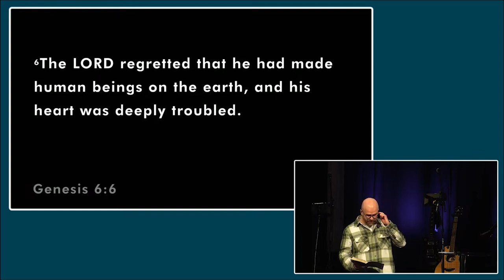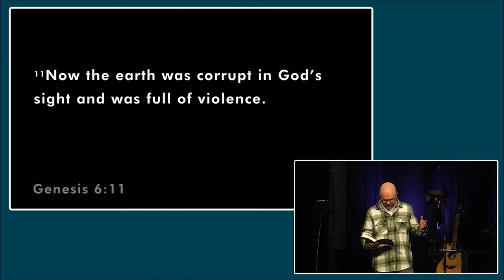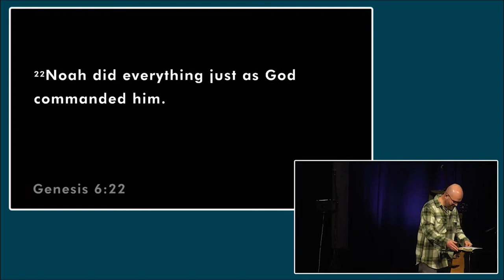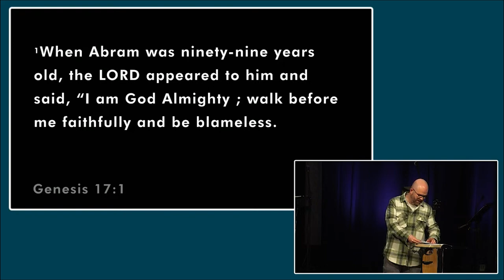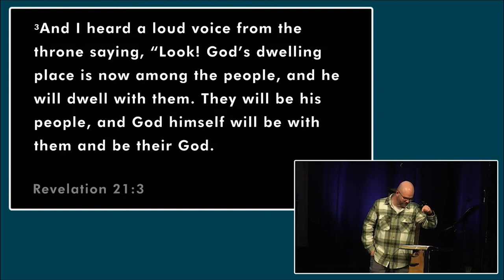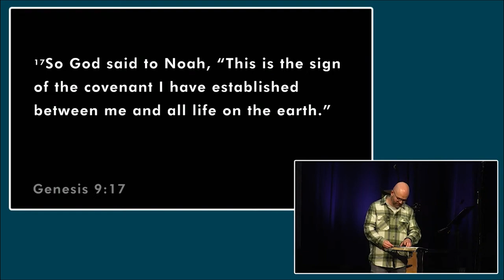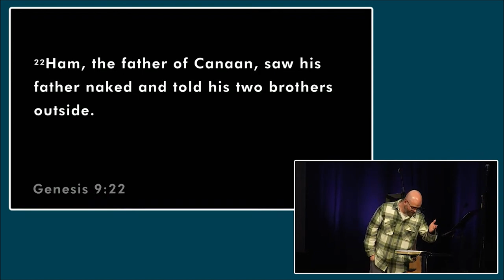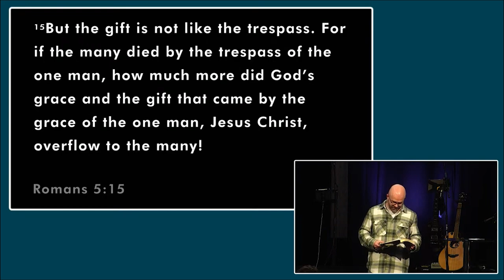The Flood | Genesis | Phil Mann